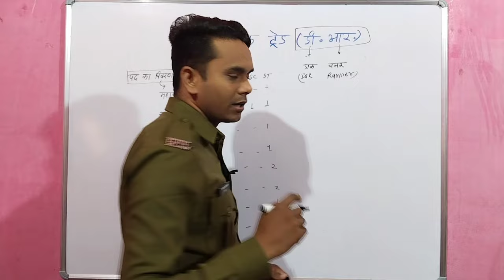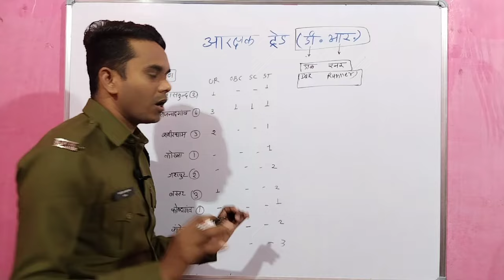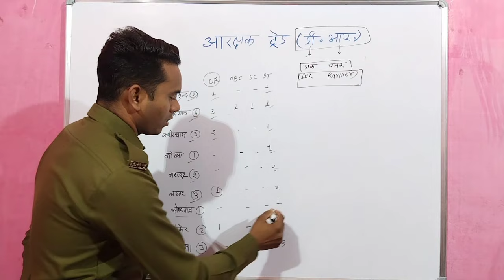cg police bharti 2024 new update/ cg police trade arakshak D R kya hota hai/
cg police bharti trade arakshak D R kya hota hai
trade arakshak D R kya hota hai
 D R arakshak kya hota hai

cg police
current affairs
cg gk
cg si
cg si
cgsi
cg history
cg geography

cg history
cg geography